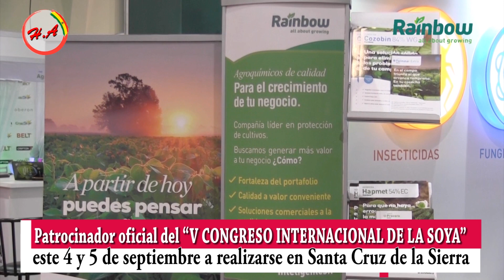RAINBOW patrocinador oficial del “V CONGRESO INTERNACIONAL DE LA SOYA”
ENTREVISTADO: Ing. Juan Lopez Videla – Gerente General de RAINBOW

TEMA: RAINBOW patrocinador oficial del “V CONGRESO INTERNACIONAL DE LA SOYA”  este 4 y 5 de septiembre a realizarse en Santa Cruz de la Sierra